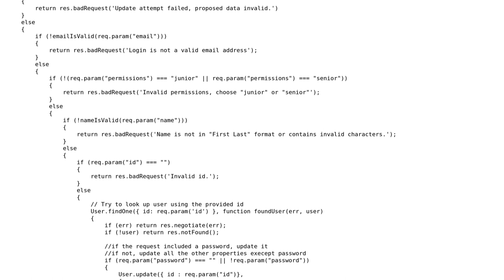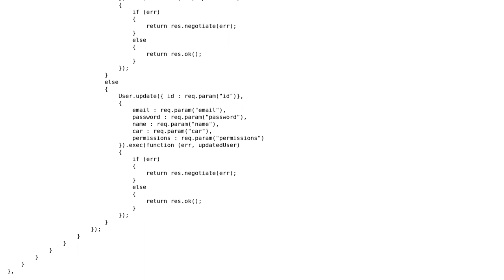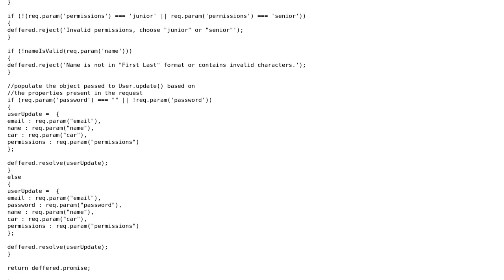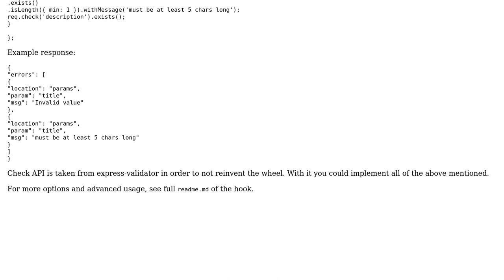Code Review: Sails.js controller method for an admin to update a user account (2 Solutions!!)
Code Review: Sails.js controller method for an admin to update a user account

With thanks & praise to God, and with thanks to the many people who have made this project possible! | Content (except music & images) licensed under CC BY-SA | Music | Images & others | With thanks to user xtrinch user Adam user 200_success and the Stack Exchange Network Trademarks are property of their respective owners. You are responsible for your own actions.